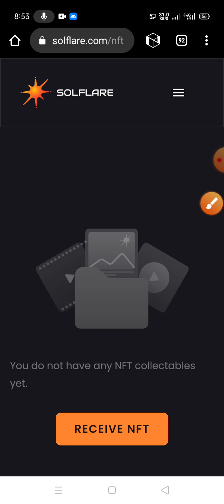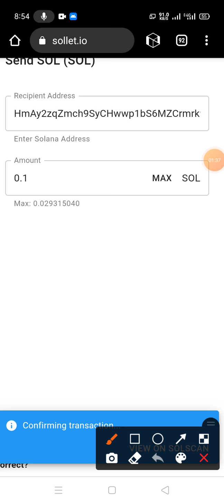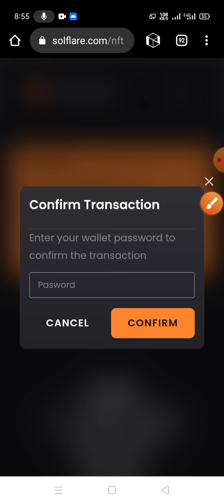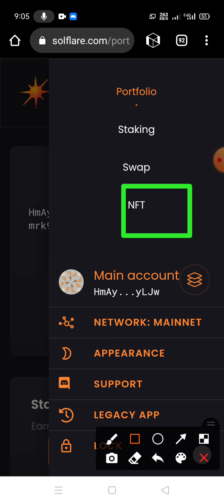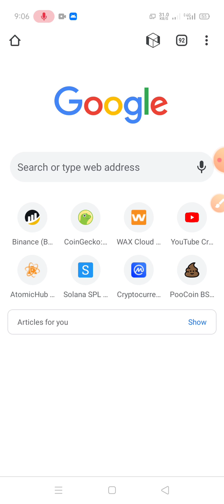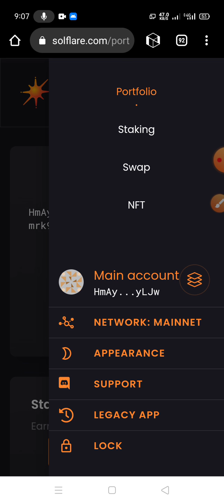CLAIM Solflare NFT Free || Live claiming | Never Miss 🔥 | TQBTech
Tic4 tech
Technical Qadeer TQBTech
Airdrop inside